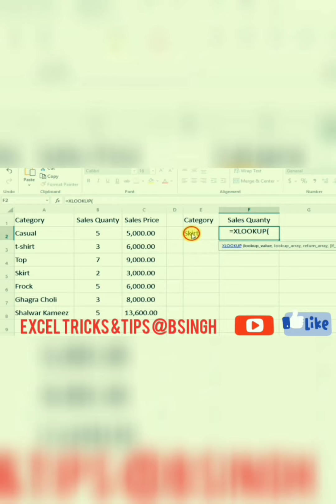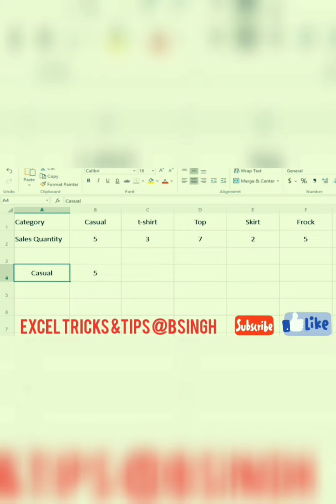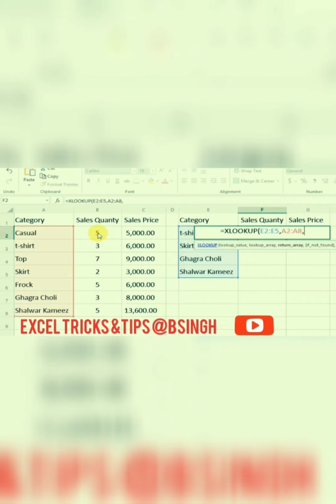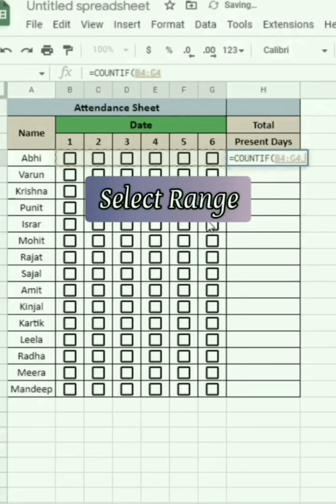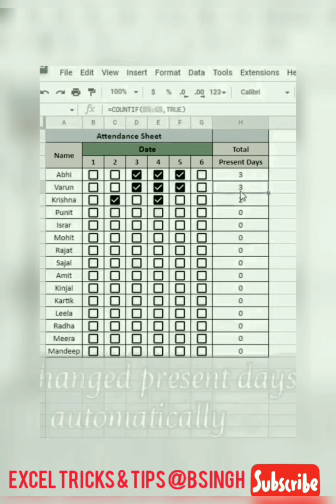Xlookup & attandance Sheet @BSingh Dholiya